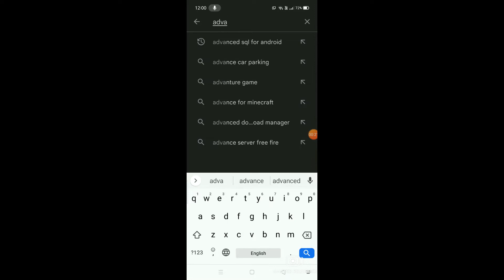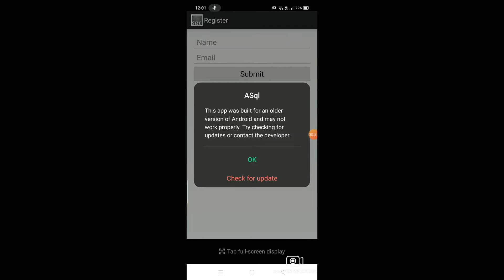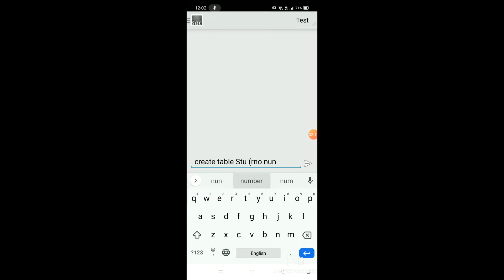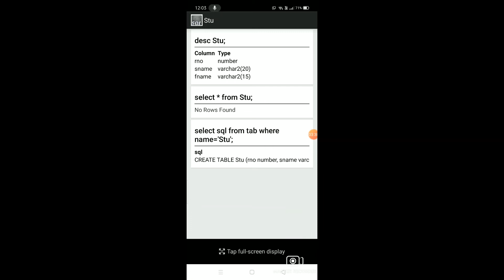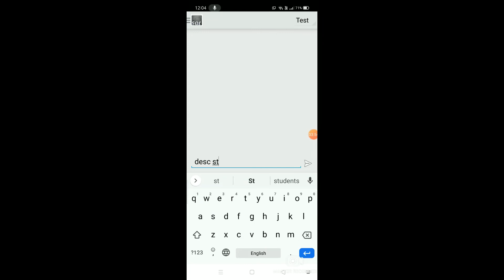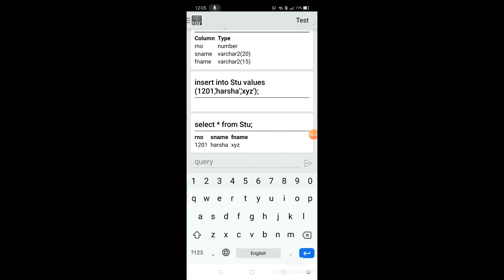How to practice SQL in Mobile|| Practice / Execute SQL commands in Android Phone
1. How to practice SQL commands in Mobile
2. Apps needed to execute SQL commands in mobile

My Channel Provides Videos On Computer Science/Computer Applications For UG, PG, and B.Tech students. To learn every Concept in Very Easy Way By Prathibha...
If you are Searching For C,C++ ,OS,E-Commerce, DBMS, HTML, Computer Fundamentals, JAVA, SQL, PHP, Python, Software Engineering etc..
Go To the Playlist Option And choose which topic You Want To Study.
All the concepts are explained in a very informative and easy way.

laylist? list=PLxu_4rEhRWht3Ye_sEN93FF8kli2Xjnmy